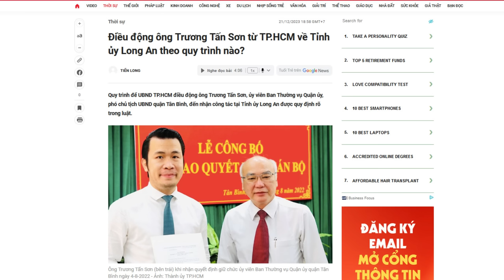Đánh đổ chế độ phong kiến để thiết lập cơ chế “con vua lại làm vua” - Tổng Trọng hãy trả lời?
Tổng Bí thư Nguyễn Phú Trọng lâu nay nổi tiếng thanh liêm về việc không đưa con cái ngồi vào “ghế lớn”. Nhưng đến nay, ông Trọng cũng không nhịn nổi khi nhìn con cái các đồng chí của ông lần lượt thăng tiến.